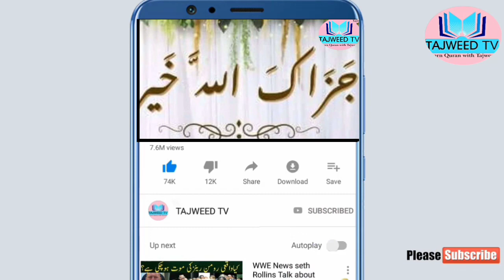Rizq Ki Tangi K 7 Asbaab|Rizq Band Hone K Amaal|Rizq Mai Barkat Na Hone Ki Wajah In Urdu|Tajweed Tv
welcome to Tajweed Tv

I am not the owner of any content which i use in my video, All Resource Like pictures And Video from Google or any other helpful site which help us to explain our video nicely or deeply, so i credit to my all work to Google or other helpful sites, If i used any others content then i will definitely credit to him , thanks i hope all Owners understand to me if i used some content in my video, Thanks again to all Owners